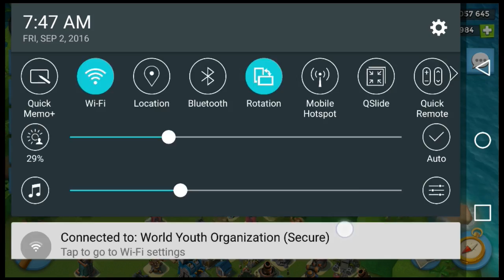Hammerman Defeated 02-09-2016, Boom Beach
Change video quality if the details are not clear enough.